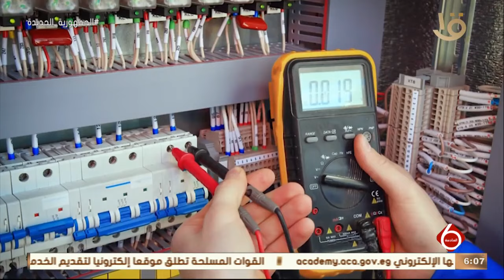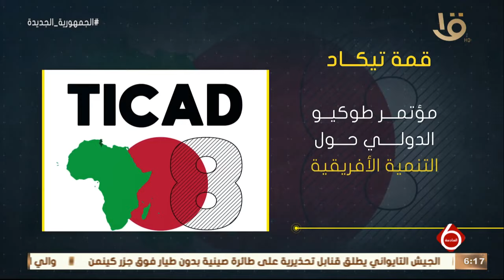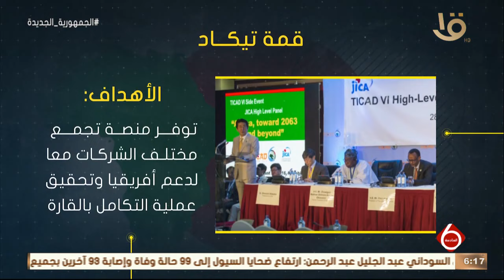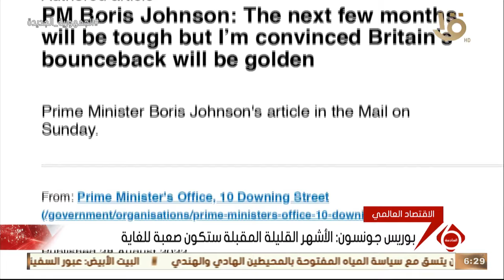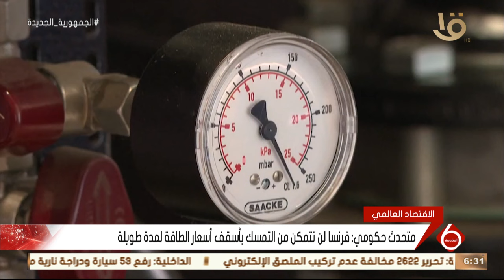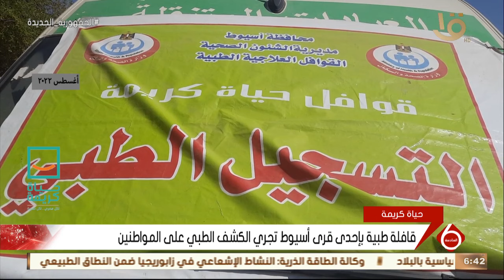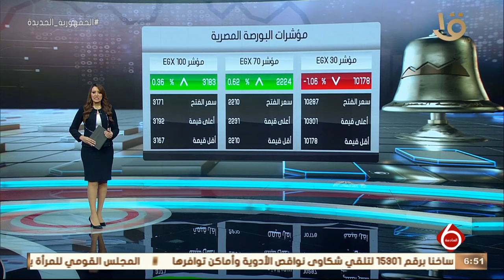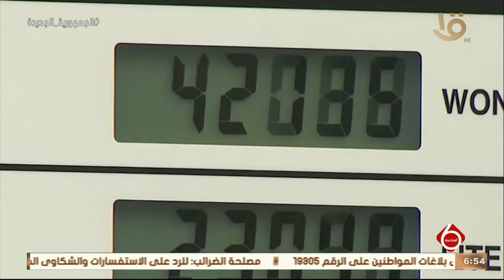نشرة السادسة | أهم الأخبار المحلية والعالمية كاملة 28--8-2022